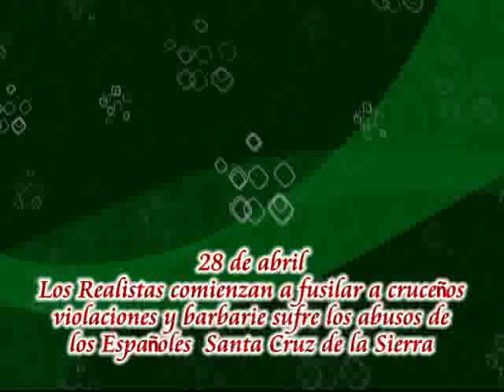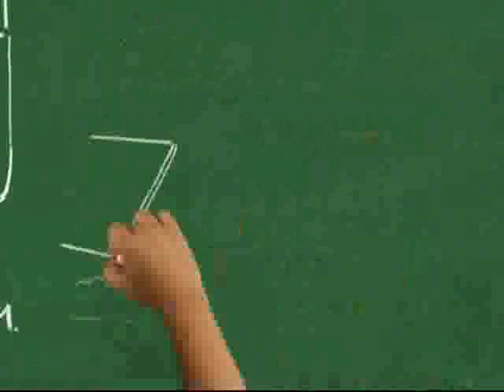1 de mayo de 2018